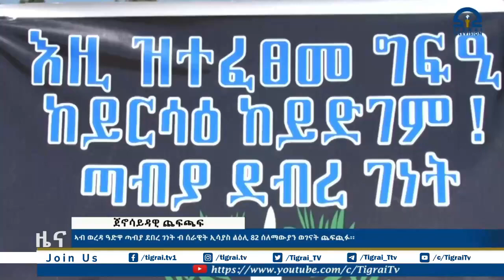ኣብ ወረዳ ዓድዋ ጣብያ ደበረ ገነት ብ ሰራዊት ኢሳያስ ልዕሊ 82 ሰለማውያን ወገናት ጨፍጪፉ፡፡